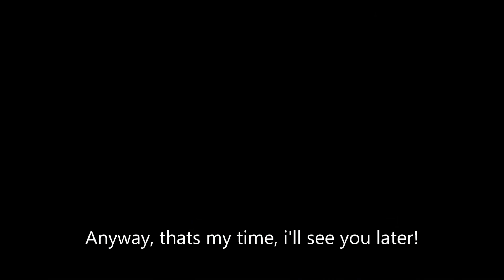Channel Trailer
A trailer of my channel